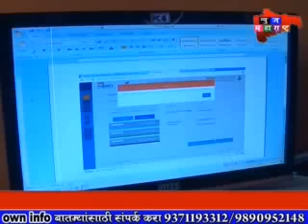NEWS UPDATE 18 9 16